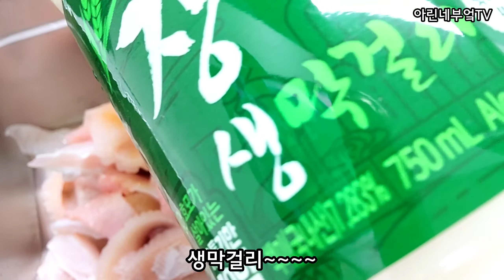요거는 집에서 껍질벗겨 해먹어야 더 맛있지요!!ㅋㅋㅋ / 간재미껍질 벗기는 방법 /가오리무침 / 간자미무침 / 술안주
*간자미(간재미)무침

1)간자미 날개 450g, 오이 1개(씨빼서 준비), 미나리 대부분으로 2줌 준비한다.

2)고추장 150g
(숟가락으로 크~게 푹 퍼서 4숟가락정도)
    마늘 1T
    생강가루 약간
    고춧가루 5T
    식초 6T
    설탕 2T
    올리고당 1T
     매실액 1T   로 양념장 준비한다.

3)양념장에 간자미와 오이넣고 무치다가 마지막에 미나리와 통깨넣고 마저 무친다.

●냉장실에서 1~3일정도 숙성 후 먹으면 더 맛있어요.

●식초는 많이 넣으면 질어지므로 위 양념장 넣어서 만들고 취향껏 더 추가해요.

●2배식초를 쓰면 덜 넣을 수 있어 좋아요.

사다먹는 간재미무침이 금액대비 양과 맛이 떨어져서 사다가 해먹는 것이 더 좋더라고요.
껍질 벗기는 것이 힘들면 손질된 것으로 사다가 해먹어도 되요~~^^

항상 건강하시고 행복하셔요!!
언제까지나 화이팅!!!